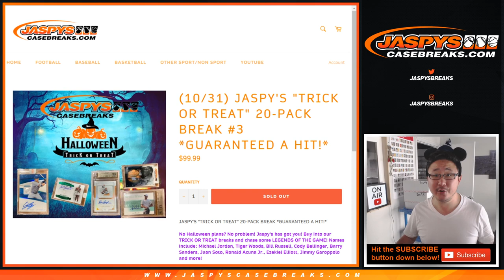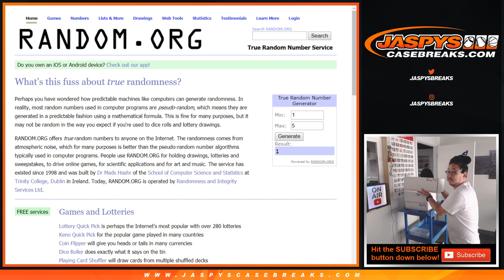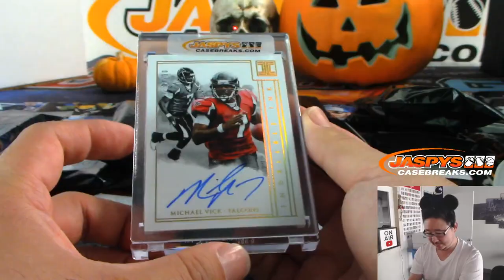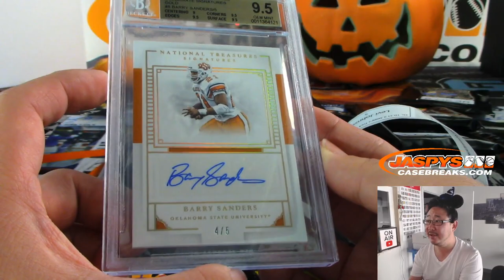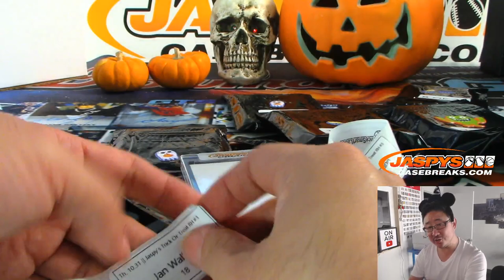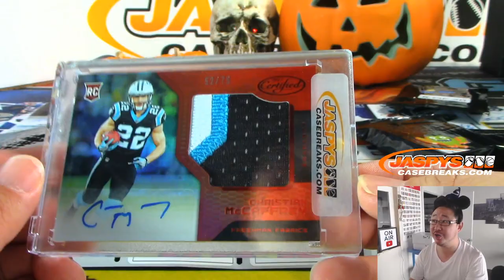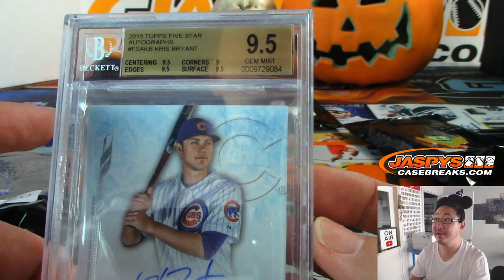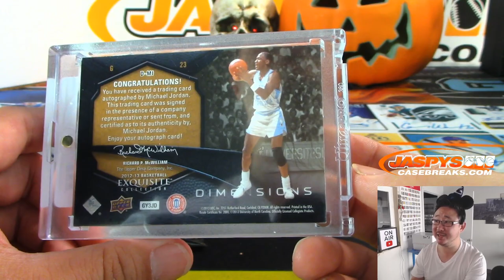Th, 10.31.19 || 1Box/20Pack RH #3 || Jaspy's TRICK OR TREAT Multi-Sport